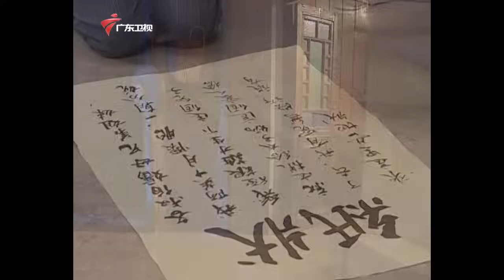【精编加长版】七十二家房客 第8季 第8集 得子风波